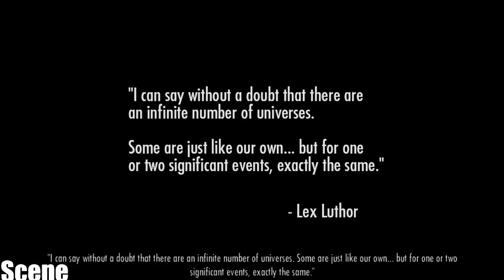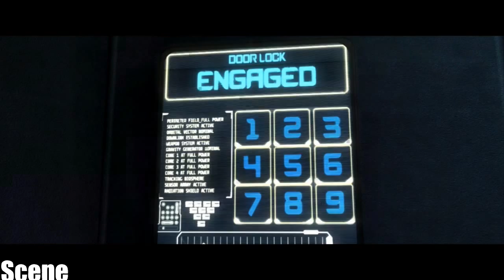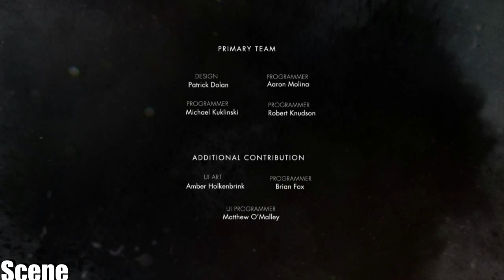Injustice: Gods Among Us - Story Mode FULL GAME (HARD PLAY GIRL) PC